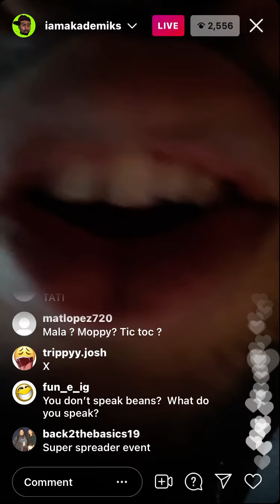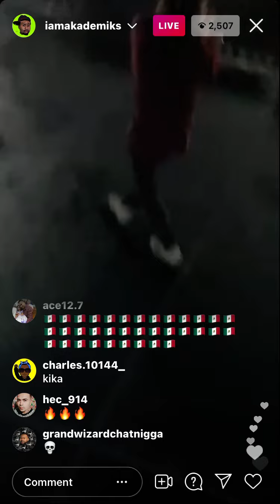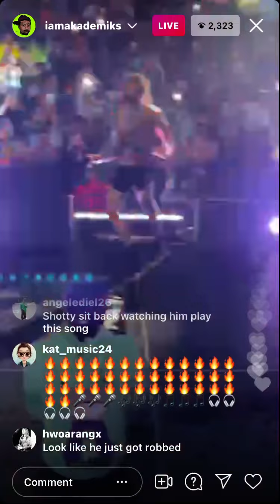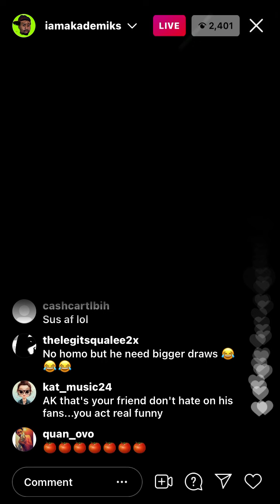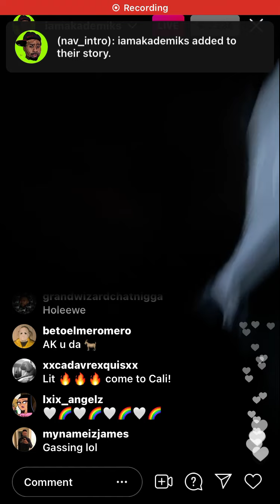6ix9ine plays his favorite song “Billy” he says thats his favorite song at his concert Payne arena